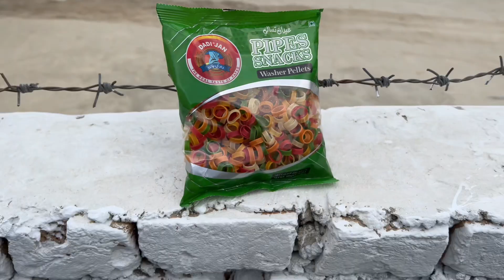Affan nay Hashir ko rat 1 bajy Nend say utha lea | Hashir Surprised to See Affan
Friends aaj Sara din humne bahut jyada challenges kea.
Kyunki aaj Sunday tha to affan nay bhi hamare Ghar aana tha. Mujhe lag raha tha ki vah nahin aaega but vah raat ko 1:00 baje hamare ghar Aaye aur mujhe nend se utha liya.
Uske bad humne bahut masti ki late night tak.
Late night Vlog With Affan👇